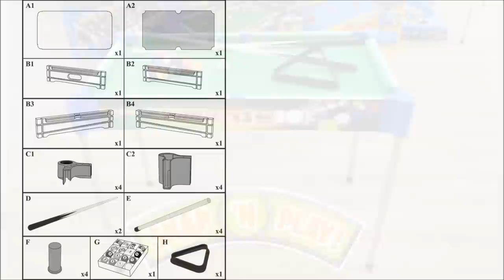ASSEMBLY VIDEO: MA8152 - 32” 2 IN 1 Table & Tabletop Pool